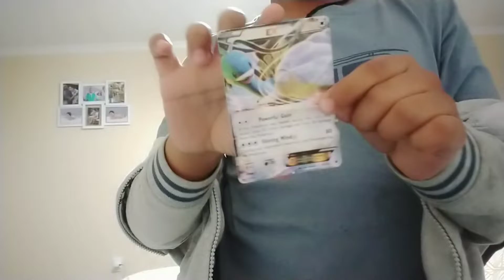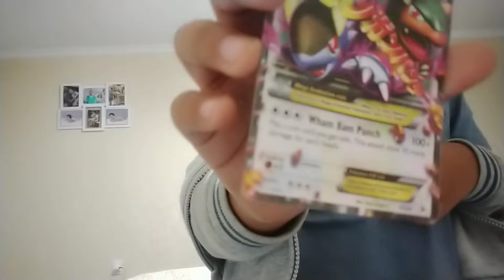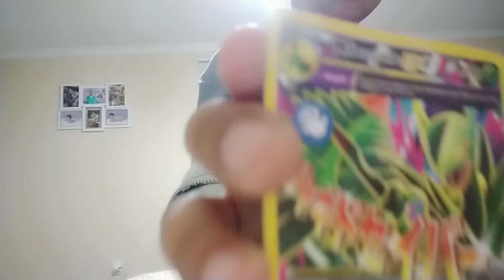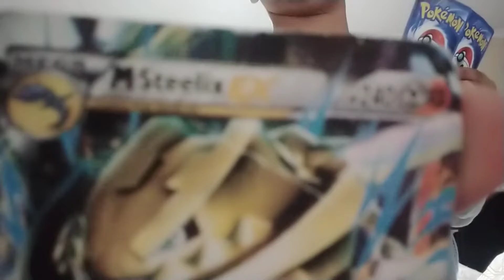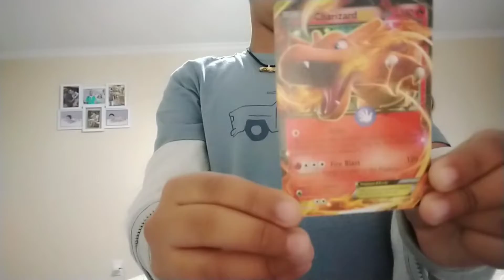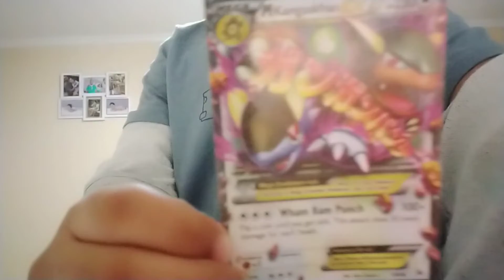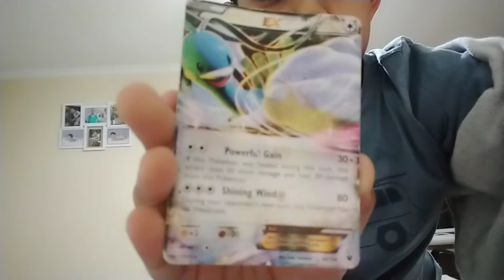showing all my EX Pokémon cards